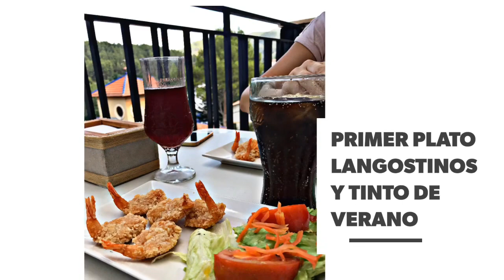Montanejos (Piscinas naturales,Castellon) HD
Una de las piscinas naturales más bonitas de España.Un sitio increíble para pasar el día con la familia .Baño,rio y vistas impresionantes.Montanejos se sitúa en la Comunidad Valenciana,Castellon.